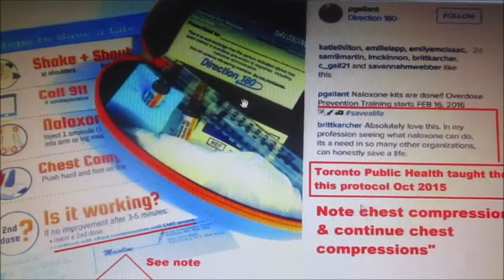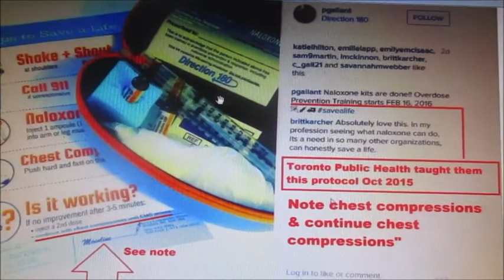Halifax Fentanyl March 7 2020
Medical info breathing emergencies

Halifax police warn public of synthetic opioid 'similar to but stronger than fentanyl